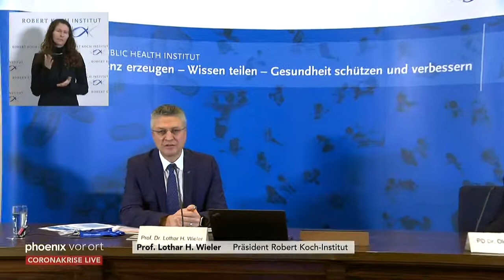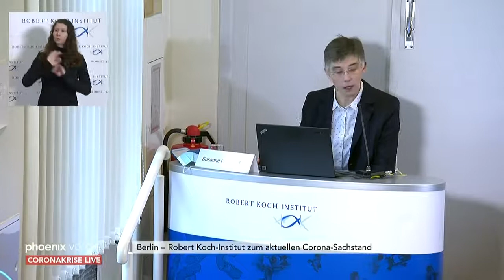Pressekonferenz des RKI mit Prof Lothar H Wieler am 22 12 20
Pressebriefing des RKI mit Prof. Lothar H. Wieler (Präsident Robert Koch-Institut) und Ole Wichmann (Leiter Impfprävention, Robert Koch-Institut) zum aktuellen Corona-Sachstand